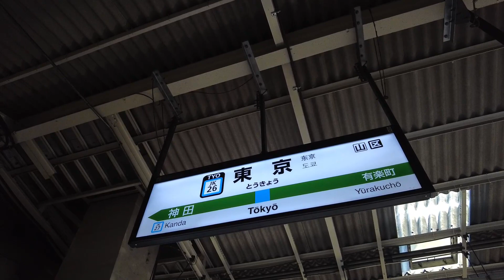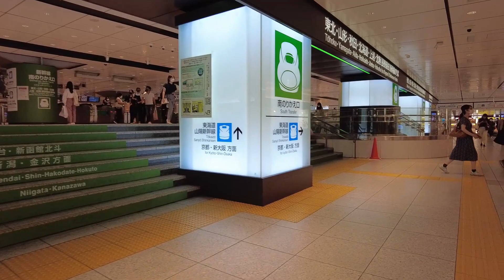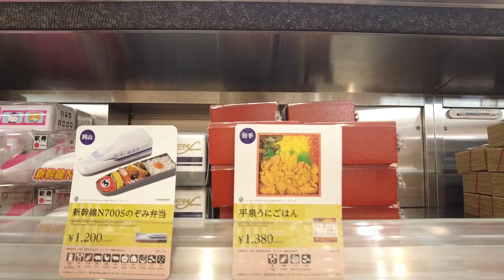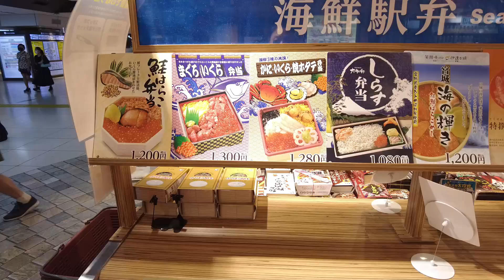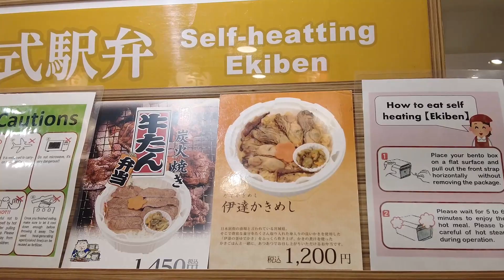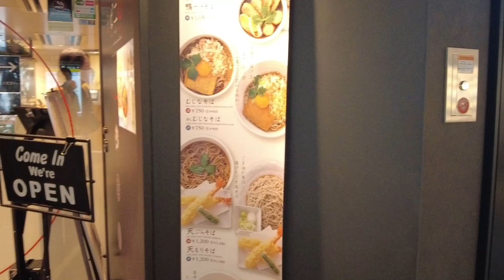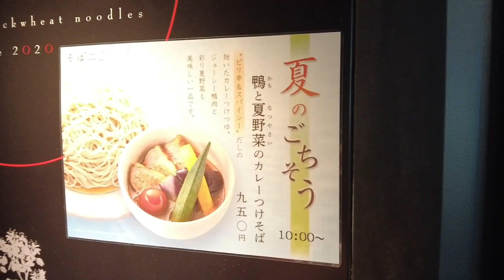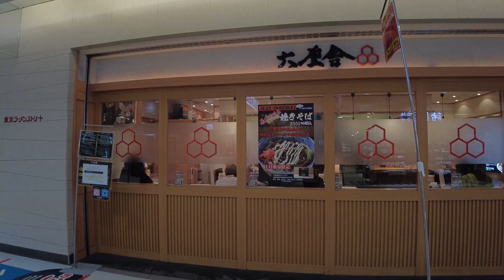Tokyo Station Underground Shopping mall -東京駅 地下街散歩-August.29.2021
Welcome to Visiting Walk Travel Video
Walking around Tokyo station underground Shopping  mall.

ご視聴頂き有難うございました。
東京駅地下街はいつ行っても楽しいです。
よろしければチャネル登録🔔イイね 👍をお願いします.

안녕하세요.
오늘은 동경 역  유명한 지하 쇼핑몰을  산책 합니다.
영상이 마음에 드셨다면 구독🔔과 좋아요  👍부탁 드립니다.